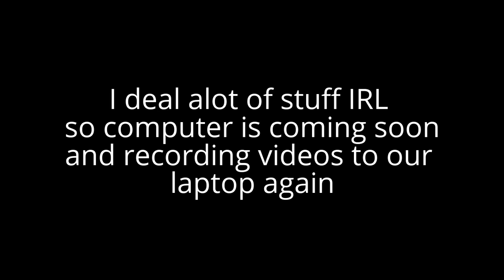I'm Back!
Back for making videos mortals